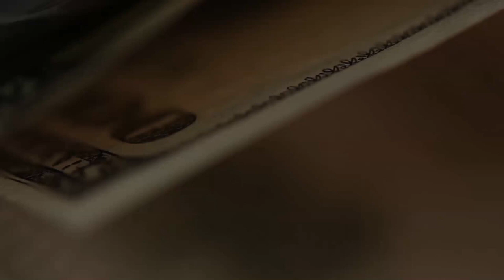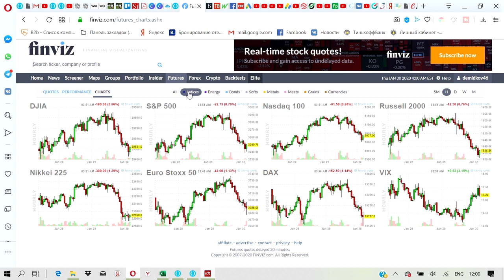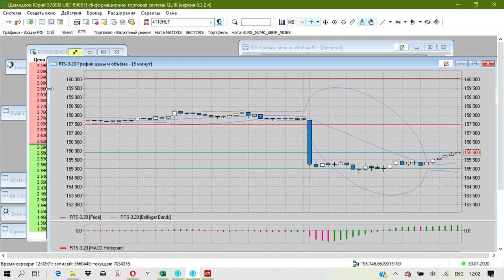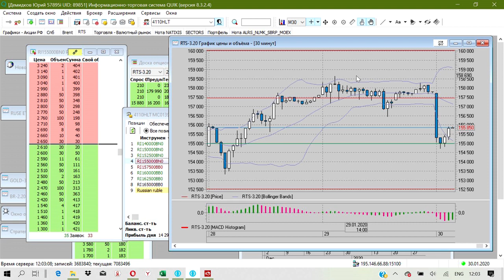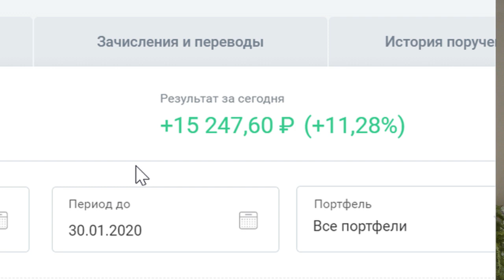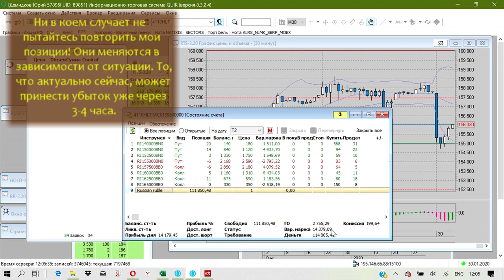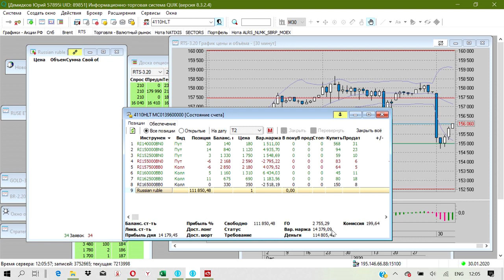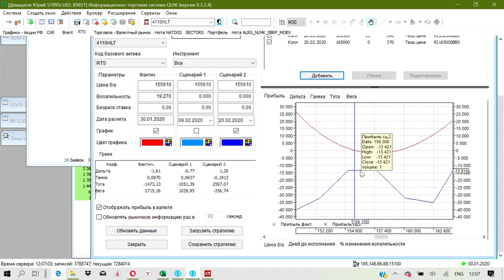Рынок падает - время зарабатывать на этом!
Вчера объявили новые санкции, что привело на открытии рынка к падению индекса РТС. Моя опционная стратегия принесла 11% за день.